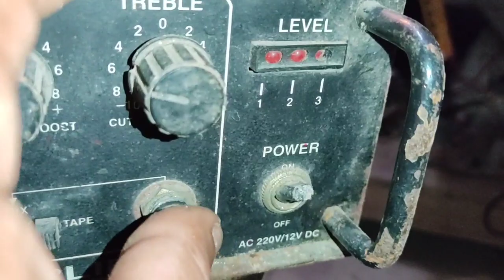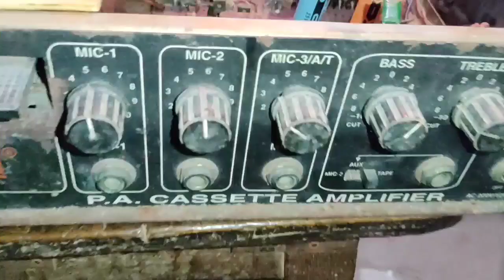ELGIN ECA 60,Elgin 60 watt amplifire,Old amplifier 60 watt repair,60 watt amplifier banay,60 watt,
hi friends
 Gyan amplifier
1.ELGIN ECA 60.
2. ELGIN 60 watt amplifier.
3. ELGIN Amplifier repair.
4.Old Amplifier 60 watt repair.
5.60 watt amplifier banay.

 doston Agar aapko Aisa Hi purane emplifier ke bare mein Jankari chahie to comment Mein puchiye Main Jarur bataunga.  koi bhi 60 wat ke emplifier ki jankari ke liye comment Karen.

 koi bhi 60 wat ke emplifier ki jankari ke liye comment Karen.